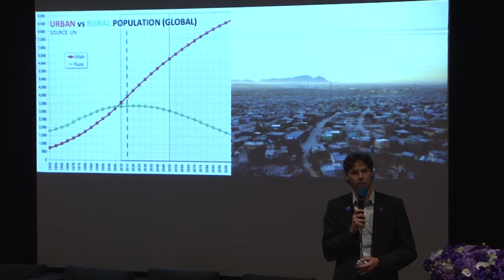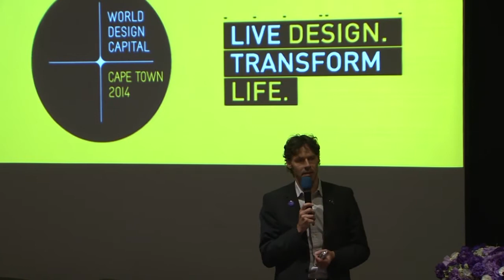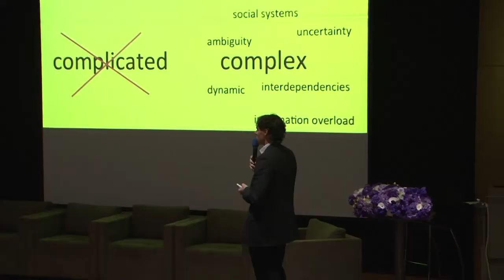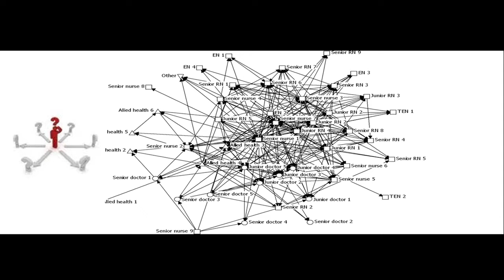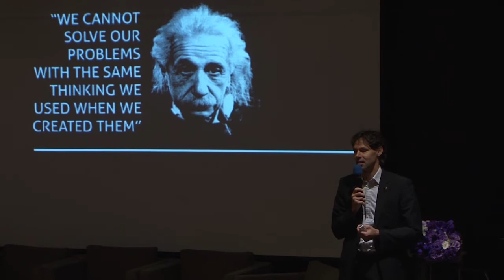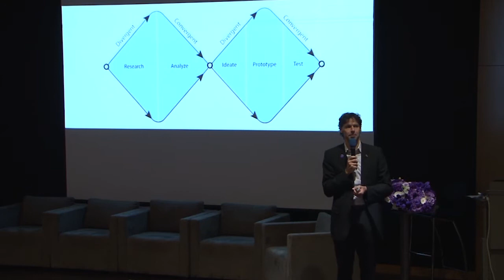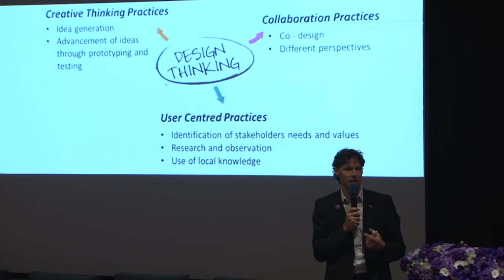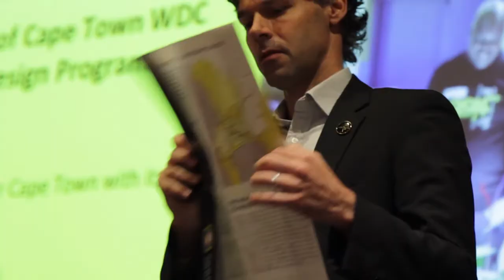2014 WDC 臺北世界設計論壇 開普敦之聲/ Richard Perez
2014 WDC 臺北世界設計論壇

開普敦之聲　來自公領域的設計思考
Live Design, Transform Life
The Role of Design led thinking within the public sector

Richard Perez, 開普敦市執行長
WDC Director at the City of Cape Town